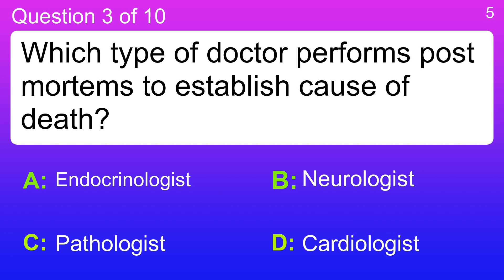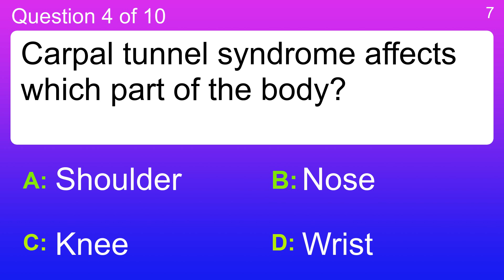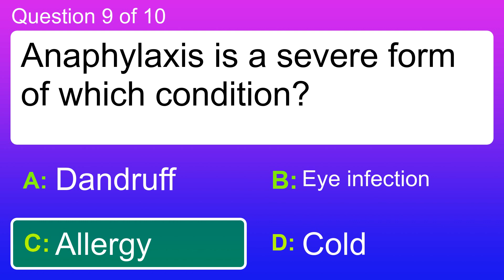Medicine Trivia Quiz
Question 1 : What is the name of the condition which means you are struggling to adjust to a new time zone?
 Answer a: Aero Infection
 Answer b: Jet Lag
 Answer c: Plane Flu
 Answer d: Sonic Boom

Question 2 : What is the name for the inherited condition which causes blood not to clot?
 Answer a: Haemophilia
 Answer b: Hernia
 Answer c: Herpes
 Answer d: Homeopathy

Question 3 : Which type of doctor performs post mortems to establish cause of death?
 Answer a: Cardiologist
 Answer b: Endocrinologist
 Answer c: Neurologist
 Answer d: Pathologist

Question 4 : Carpal tunnel syndrome affects which part of the body?
 Answer a: Knee
 Answer b: Nose
 Answer c: Shoulder
 Answer d: Wrist

Question 5 : What is another name for the bone known as the cranium?
 Answer a: Collar bone
 Answer b: Fibula
 Answer c: Kneecap
 Answer d: Skull

Question 6 : What is sometimes added to water to make teeth stronger?
 Answer a: Calcium
 Answer b: Copper
 Answer c: Fluoride
 Answer d: Zinc

Question 7 : Tinnitus affects which part of the body?
 Answer a: Ears
 Answer b: Eyes
 Answer c: Mouth
 Answer d: Nose

Question 8 : Neonatal refers to which sorts of patients?
 Answer a: Babies
 Answer b: Elderly
 Answer c: Teenagers
 Answer d: Women

Question 9 : Anaphylaxis is a severe form of which condition?
 Answer a: Allergy
 Answer b: Cold
 Answer c: Dandruff
 Answer d: Eye infection

Question 10 : What is the name of the small organ under the liver which stores bile?
 Answer a: Appendix
 Answer b: Gallbladder
 Answer c: Spleen
 Answer d: Thyroid